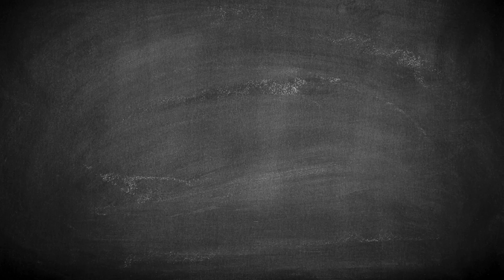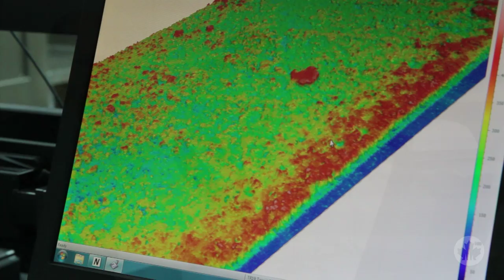NSERC Presents 2 minutes with Paul Schaffer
Canada’s hospitals are on the verge of having a local supply of isotopes for medical imaging thanks to a new development by an innovative team of researchers focused on preventing future isotope shortages. The medical radioisotope technetium 99m (99mTC) is the world standard for medical imaging to diagnose cancer and heart disease. Their solution allows existing cyclotrons to produce enough 99mTC in just one night to meet the daily needs of most hospitals. Dr. Schaffer, Dr. Bénard and Dr. Ruth won NSERC's 2015 Brockhouse Canada Prize for Interdisciplinary Research in Science and Engineering